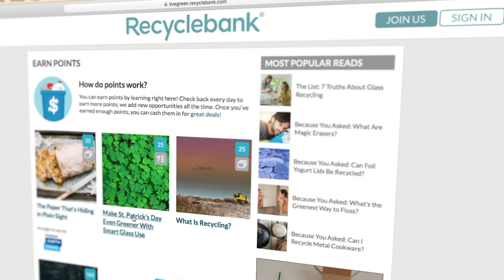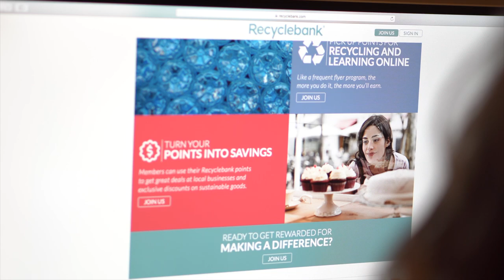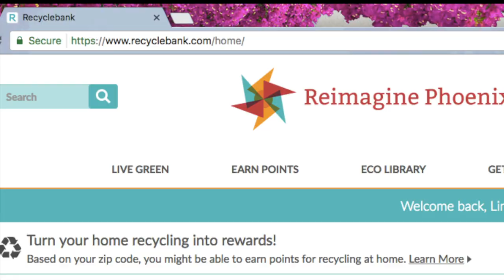Recyclebank Phoenix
Here's an explainer video we created/produced for the Recyclebank Phoenix program.

Recyclebank is a new education and incentives-based program that is helping Phoenix residents learn more about recycling, and rewarding them for helping the City of Phoenix achieve its 40% by 2020 waste diversion goal.